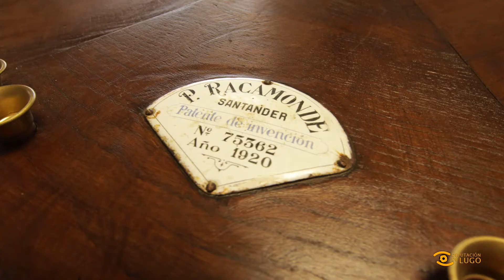Descubrindo Lugo: Museo do Mar de Foz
⚓️ Este sábado viaxamos á Mariña para coñecer o Museo do Mar do Concello de Foz